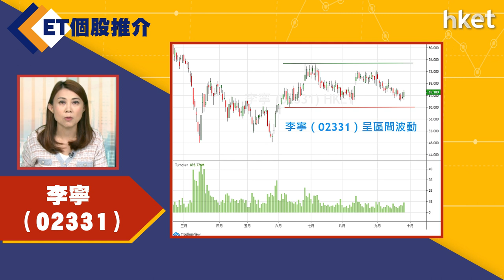【ET個股推介】李寧（02331）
今日ET個股推介－李寧（02331）